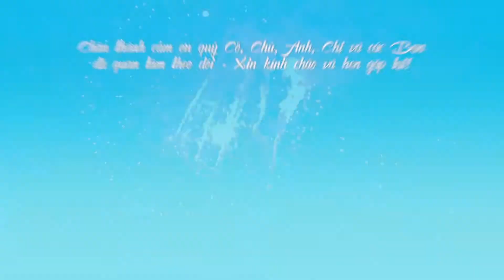Nguyễn Đoàn Khuê và Nghề Nông chúc Tết mừng năm mới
Hòa trong không khí vui tươi, ngàn hoa đua nhau khoe sắc để bắt đầu đón một năm mới, kênh YouTube Nguyễn Đoàn Khuê & Nghề Nông xin trân trọng cám ơn và gửi lời tri ân sâu sắc đến quý Đối tác; quý Cô, Chú, Anh, Chị và Bạn đã đồng hành và ủng hộ kênh trong suốt thời gian vừa qua.

Với mục đích chia sẻ, giới thiệu những nội dung liên quan các thủ tục hành chính trên kênh Nguyễn Đoàn Khuê và những nội dung nông nghiệp về các mô hình trồng trọt, chăn nuôi hiệu quả, hoạt động sản xuất của người dân miền Tây Nam Bộ trên kênh Nghề Nông.

Trong năm qua, kênh Nguyễn Đoàn Khuê & Nghề Nông đã mạnh dạn đầu tư vào sản xuất các video chất lượng và đã đã đón nhận được rất nhiều lượt chia sẻ, lời bình luận, cũng như lượt xem video. Trong thời gian tới, chúng tôi tiếp tục sẽ đầu tư hơn nữa về chất lượng nội dung cũng như hình ảnh để tạo ra sản phẩm hấp dẫn, nội dung hữu ích nhằm thay lời tri ân gửi đến quý Đối tác; quý Cô, Chú, Anh, Chị và Bạn.

Nhân dịp năm mới, kênh Nguyễn Đoàn Khuê & Nghề Nông kính chúc quý Đối tác; quý Cô, Chú, Anh, Chị và Bạn lời chúc sức khỏe, an lành và hạnh phúc, đón một năm mới tràn đầy niềm vui bên người thân của mình.